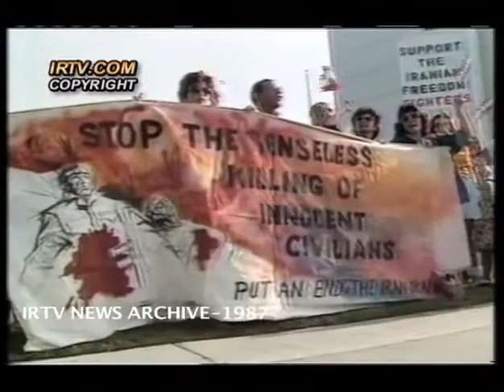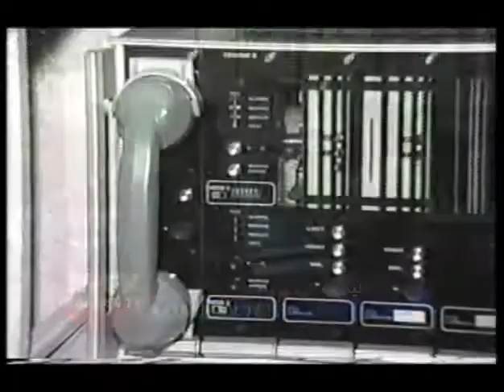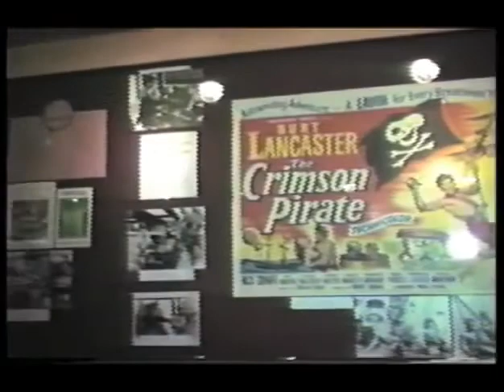IRTV- Ali Limonadi - کوچ ایرانیان 1 - ابراهیم یزدی- صدرالدین الهی- علیرضا نوریزاده- علی لیمونادی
Kooche Iranian 1- Ebrahim Yazdi, Alireza Nourizadeh, Sadreddin Elahi, Ali Limonadi
 برای تماشای برنامه های دیگر کوچ ایرانیان به وبسایتIRTVمراجعه کنید